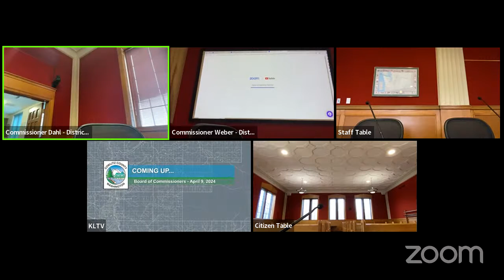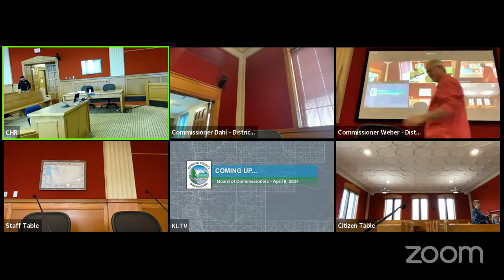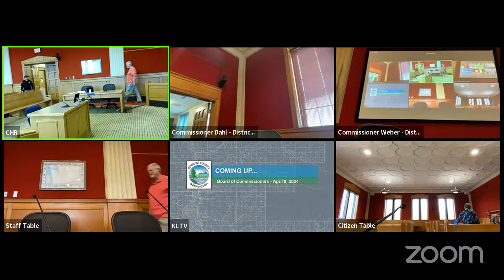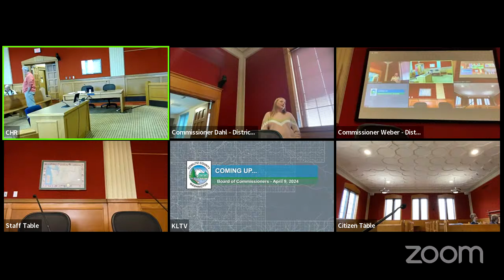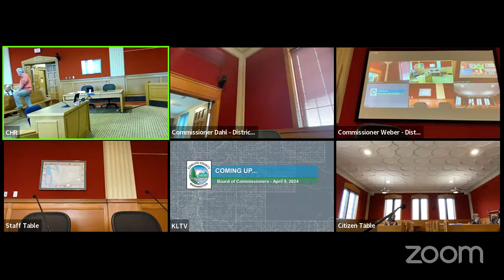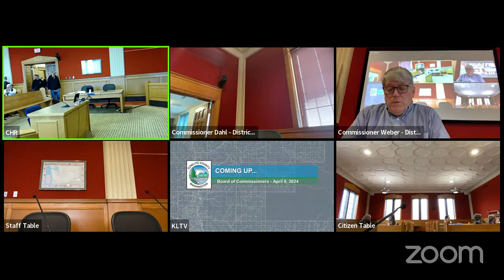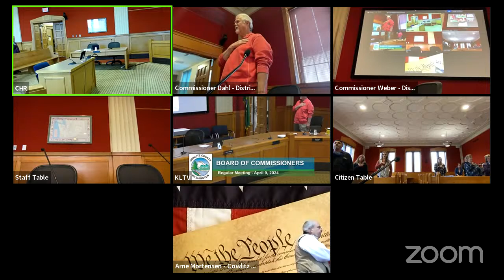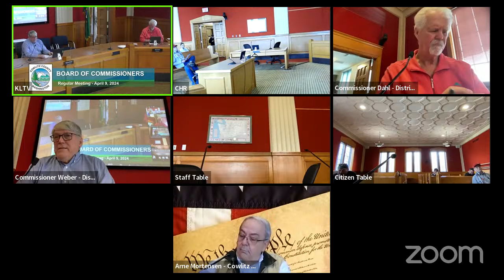Cowlitz County Commissioner Open Public Meetings